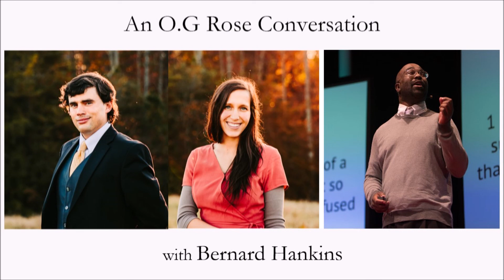Episode #23: Bernard Hankins on Art, Philosophy, and Healing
Bernard Hankins is inspiration trapped inside of a human body. Sometimes that inspiration takes the shape of musician, filmmaker, spoken word poet, creative catalyst, or entrepreneur. At the moment that inspiration has chosen to reside in Charlottesville, VA.

Bernard was voted audience winner of the Charlottesville Tedx Open Mic competition, earning him a speaking spot at the Charlottesville Tedx. Mr. Hankins was then given the honor of being asked to be the closing speaker of the entire day's conference.

Bernard grew up in Chesapeake, VA,  and then attended The School of Architecture at The University of Virginia where he used his Hip Hop skills to inform his design projects. In fact, he was voted by his graduating class a to deliver a commencement rap called “The Pursuit of Passion” where he ignited everyone to wholeheartedly do what they love. Throughout the years Bernard has taught many workshops to adults and children ranging from Hip Hop, poetry, creativity, identity, and more. He has performed at countless open mics and organized many creative events within the city of Charlottesville. Bernard is not only a creator but also a catalyst who inspires others to create. He sees his purpose on the planet as threefold: creativity, beauty, and inspiration.

Picture of Bernard Provided by:
Mina Pirasteh Photography
Charlottesville, Virginia, November 13, 2015.